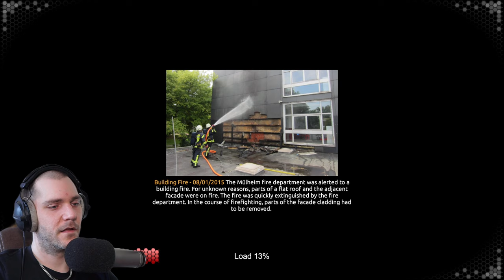GARAGE ONDER WATER + BUGS & ONDUIDELIJKHEID! 👨🏻‍🚒 | Emergency Call 112 - Afl. #3 (PC) NL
Over: Emergency Call 112

Noodoproep 112 – De brandbestrijdingssimulatie is een spannende, volledig gedetailleerde simulatie van het veelbewogen leven van een brandweerkorps in een grote stad. Het is ontwikkeld in samenwerking met en gemodelleerd naar de brandweer van Mülheim, Duitsland. Mülheim heeft een van de grootste en modernste brandweerkazernes van Europa.

⇨ Gamova Netwerk

⇨ 🖥️ PC SPECS